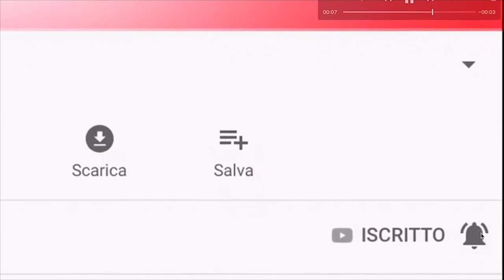INCIDENTE AEREO IN AUTOSTRADA